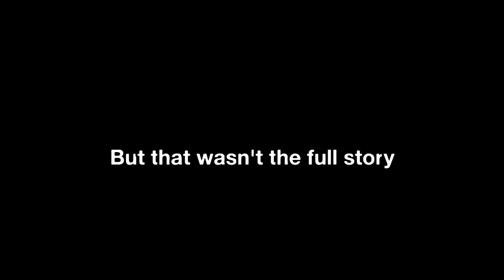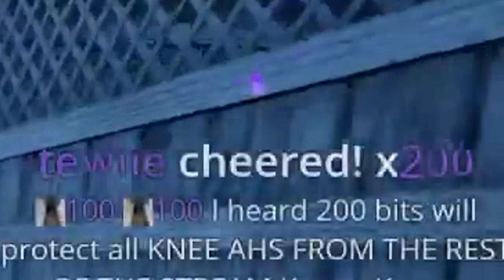How do you pronounce Nea?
These clips are bonus from the previous "Greatest DBD Lantern Guardian" and are all taken from my Twitch livestreams. Text-to-Speech couldn't pronounce "Neas" and instead said "Knees", so here we are. How do you really pronounce Nea?